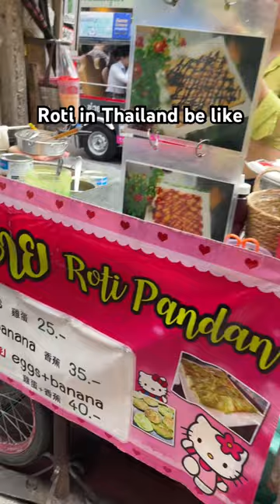Crispy but side pan fried dough(Roti)